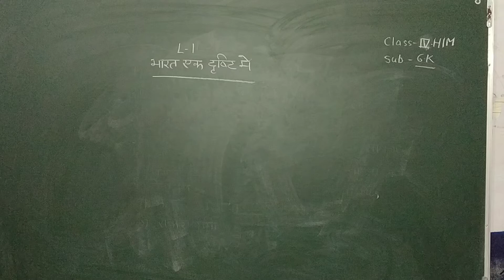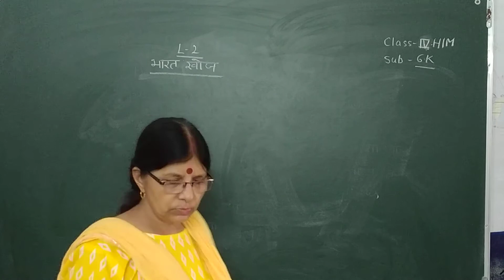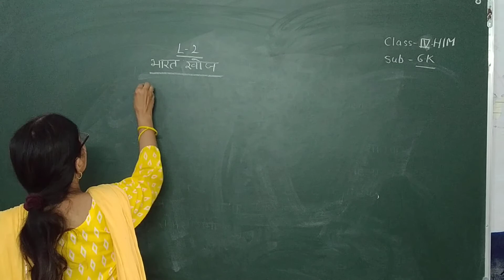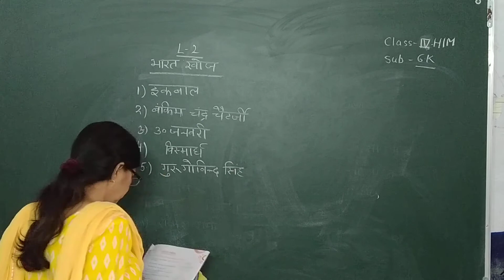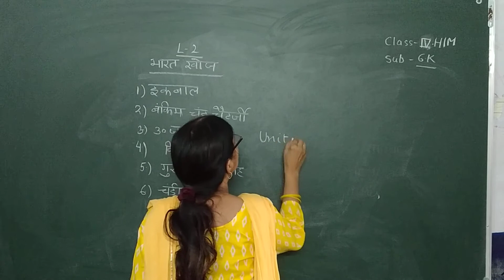CLASS 4 HM GK